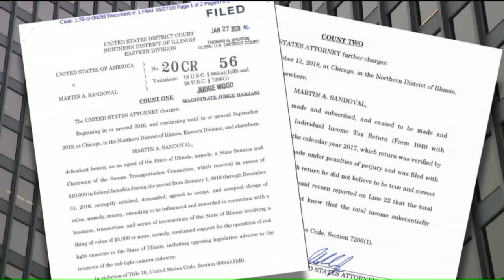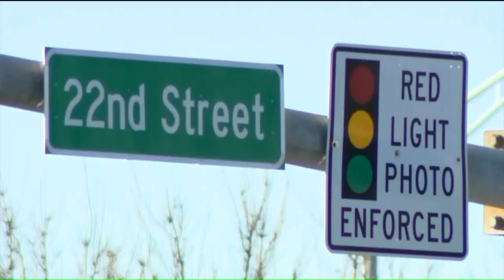Former state senator Martin Sandoval charged with red-light camera bribery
Former Illinois state senator Martin Sandoval is facing bribery and tax charges, as prosecutors say he accepted bribes in return for supporting red-light cameras while he led the transportation committee.